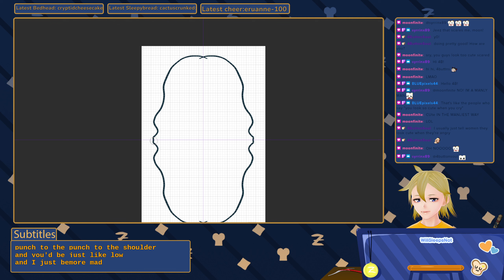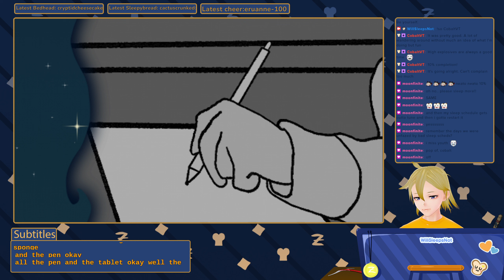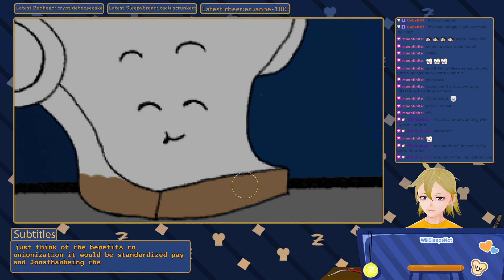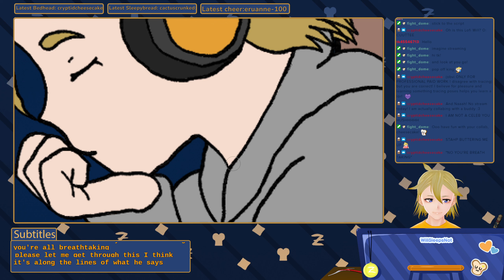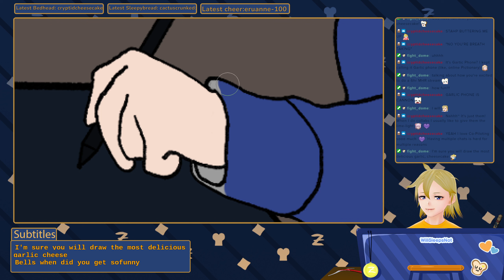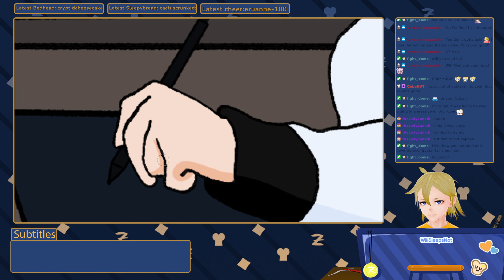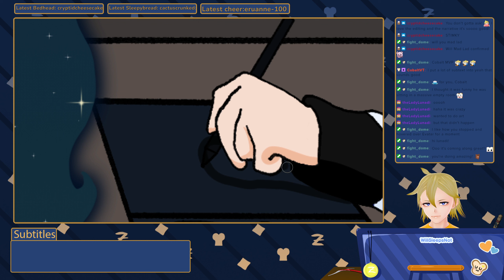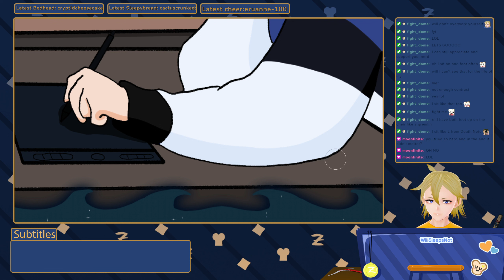Subtember Day 3: Art stream Part 2! | WillSleepsNot VODs